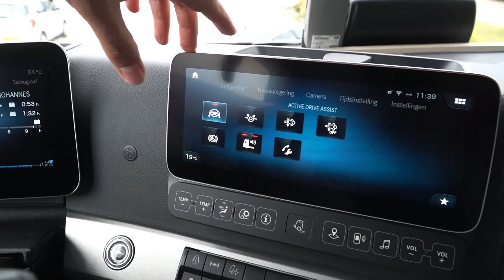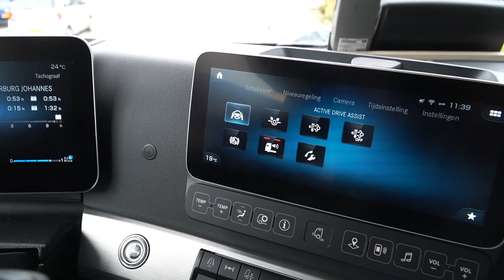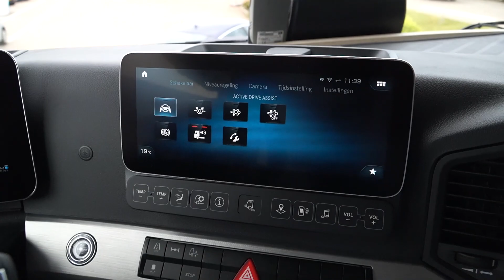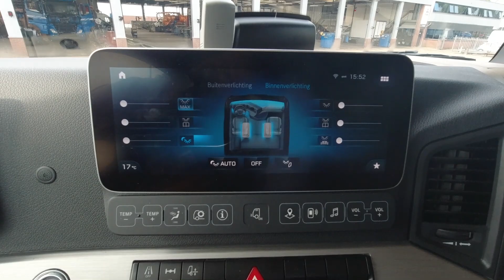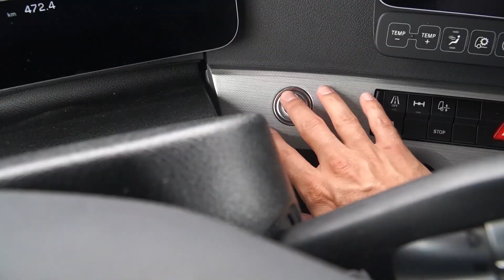Proefrit met de MERCEDES ACTROS 5 MIRROR LESS. Welke voorkant wil ik? ACTROS of AROCS gril?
In deze video rijd ik een proefrit met de nieuwe mercedes ACTROS 1846 model 5, zonder spiegels! Ik test de nieuwe functies en laat je het vernieuwde dashboard zien. Deze nieuwe mercedes ACTROS 5 heeft geen spiegels meer. De camera's aan de buitenzijde en de IPAD's aan de binnenzijde vormen het systeem en dit is even wennen in het begin! Hoe rijdt de NIEUWE ACTROS?

De vrachtwagen die ik besteld heb is de nieuwe AROCS, model 5. Ook zonder spiegels! Ik zou alleen de voorkant van de ACTROS willen in plaats van de voorkant van een AROCS. Hoe lossen we dat op? Ik leg je ook uit wat ik allemaal aan onze vrachtwagen moet verbouwen en hoe we ruimte gaan maken voor hangkasten. Waar heb jij dat eerder gehoord? Dat je hangkasten in een vrachtwagen ziet?

De ambitie die ik heb ligt hoog en is bijzonder, en mede hierom heb ik ervoor gekozen om radicaal en op een bijzondere manier mijn doelen na te jagen. Daar heb ik een unieke roadshow voor bedacht en om die uit te voeren is een vrcahtwagen nodig... en niet zomaar 1. Ik ga een NIEWE mercedes AROCS (4 asser af fabriek) HELEMAAL ombouwen zodat deze gaat passen bij ons concept. We maken er een 5 asser van, velngen de cabine, zetten er een 40 ton meter kraan op en de kers op de taart wordt onze demo container!

Volg dit kanaal, LIKE deze video of DOE iets! en blijf op de hoogte!